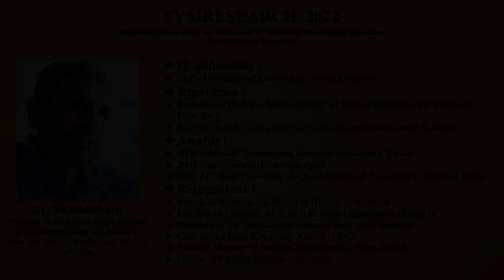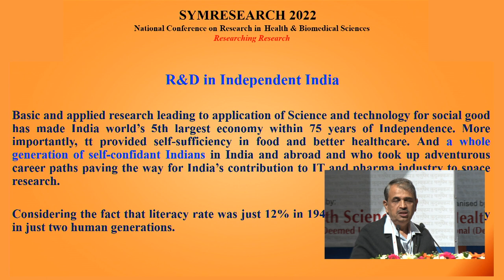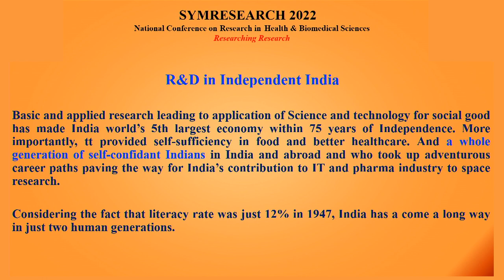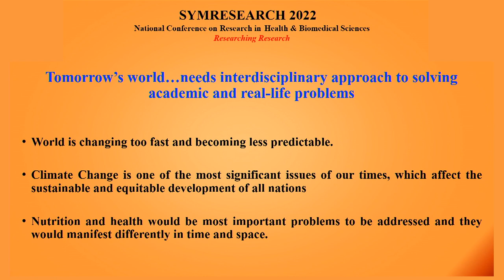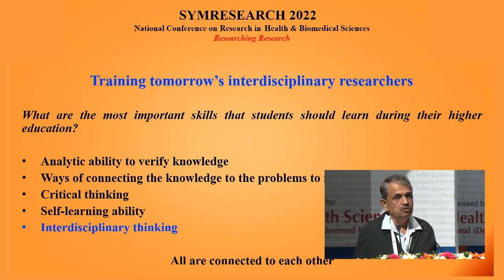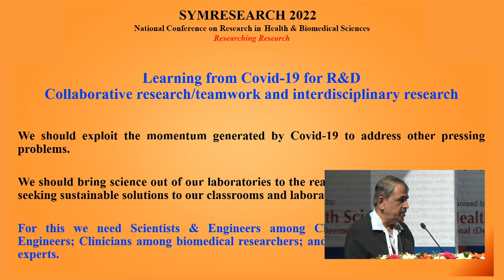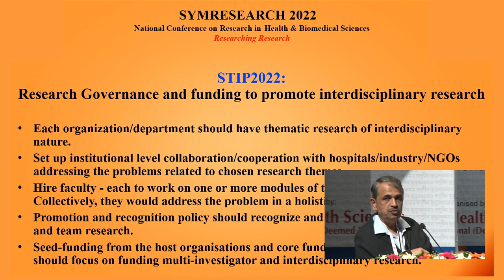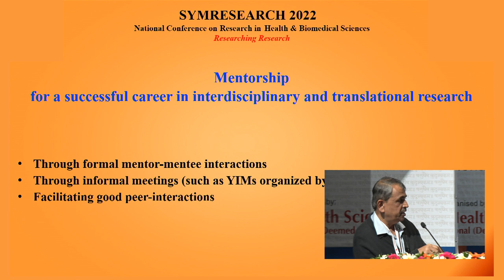Mentoring young faculty for a successful career in interdisciplinary and translational research